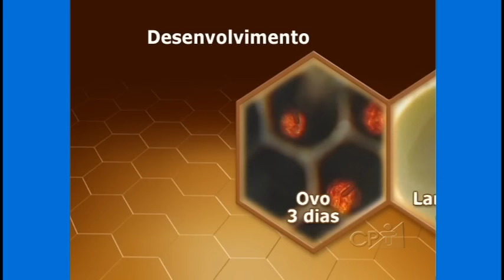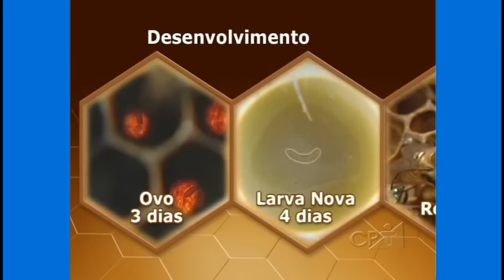Curso Produção de Pólen e Geleia Real - Produção de Geléia por Puxada Natural - Cursos CPT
Apesar do grande espaço no mercado para estes dois produtos, sua produção é pequena pelo desconhecimento de técnicas adequadas de produção.
Em vista disto, o CPT decidiu produzir este curso com o objetivo de apresentar técnicas que vão incrementar sua produção de pólen e geleia real.

Curso desenvolvido no âmbito do convênio entre a UESB e o CPT - Centro de Produções Técnicas.